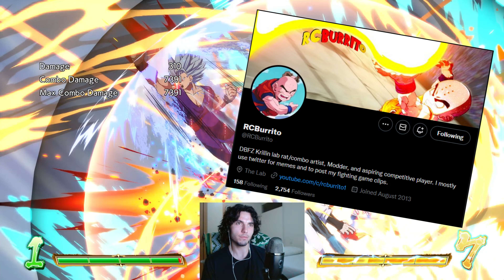Gohan Beast Sparkless Mid-Screen Loop